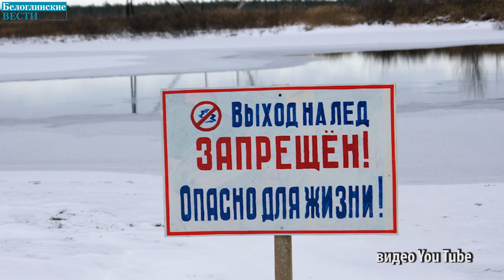Спасение утопающей собаки – дело сочувствующего человека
Ранее газета «Белоглинские вести» публиковала статью о неравнодушных белоглинцах, принявших участие в спасении собаки породы шарпей из ледяной воды на набережной реки Рассыпной.
Конечно, может быть, кого-то эта история глубоко не тронула, мол, подумаешь, под лед провалился какой-то пес. Однако на этом месте мог оказаться человек или несовершеннолетний ребенок. В подобной ситуации каждый бы оценил по-настоящему героический поступок хрупкой девушки, которая, не побоявшись оказаться в холодной воде, пришла на помощь первой.
Неделю назад удалось отыскать только участника спасательной операции, жителя Белой Глины, Владимира Винникова, а недавно получилось найти и главную героиню. Ею оказалась студентка 2-го курса специальности "пекарь" Белоглинского аграрно-техни­ческого техникума Ольга Закройщикова.
Нам удалось встретиться с Ольгой и задать ей пару вопросов. Девушка рассказала, как ей пришло решение о спасении животного.